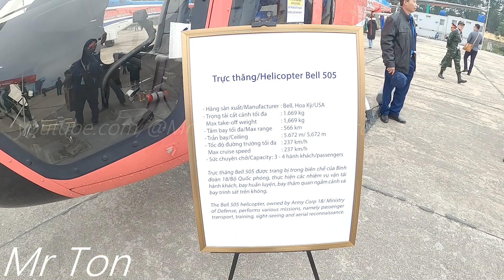Rơi trực thăng chở du khách ngắm Vịnh Hạ Long, 5 người gặp nạn!!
R.ơi trực thăng chở du khách ngắm Vịnh Hạ Long, 5 người gặp nạn